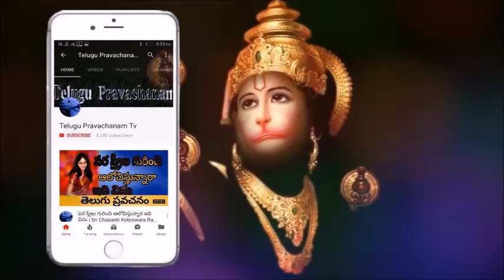Dasara Pooja vidhanam in telugu 2019 Navarathri by Chaganti Koteswara Rao pravachanam latest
Dasara Pooja vidhanam in telugu 2019 Sri Chaganti Koteswara Rao is an Indian scholar known for his discourses in Sanathana Dharma. A reader of spiritual pravachanams on various puranams and epics like Srimad Ramayanam, Srimad Bhagavatham, Soundaryalahari, Lalithasahasranama strotram etc., chaganti koteswararao speeches his discourses are widely followed and are telecast over television channels such as Bhakti TV and TTD and is quite popular among the Telugu speaking people all over the world.